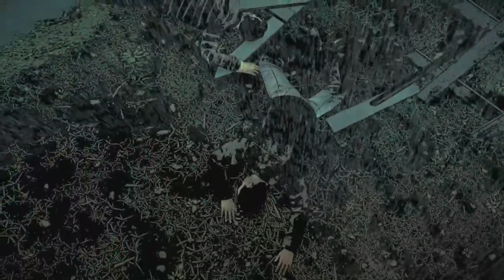Telltale's The Walking Dead Season 1: Episode 2 - Starved for Help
In today's video, we play the second episode from Telltale's The Walking Dead Season 1, Starved for Help!

Send us something:
3970 S Greenbrooke Dr Se #888211